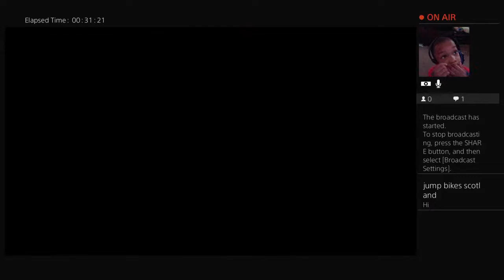mil-townKids555's Live PS4 Broadcast